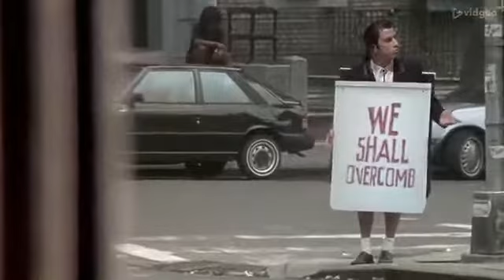Randy Orton vs Donald Trump